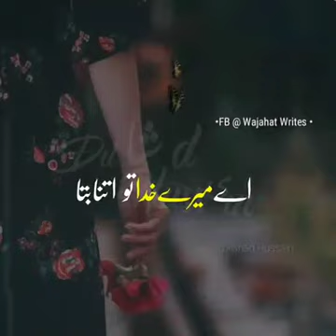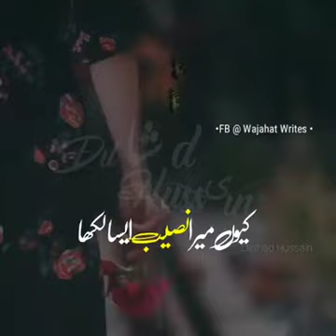Junqid Dar 8888